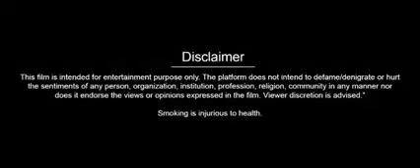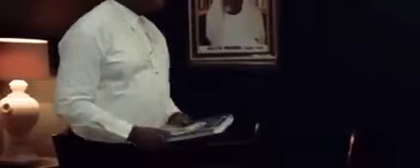DAMFARA indian hausa 2022 fassarar algaita